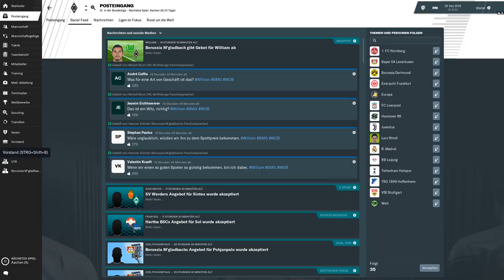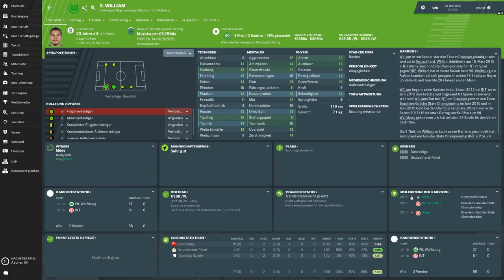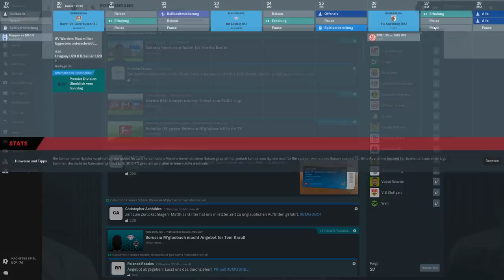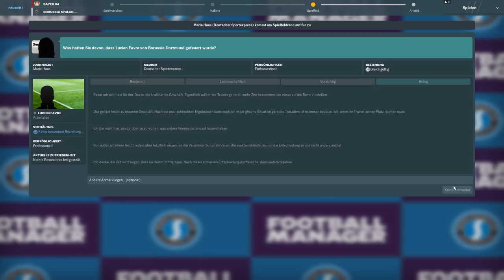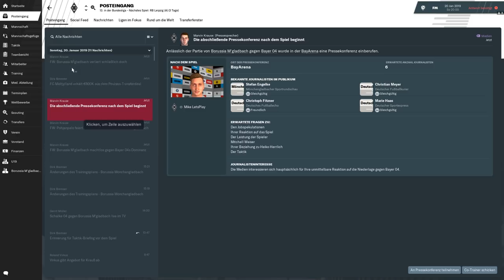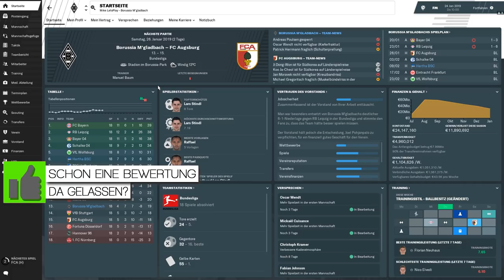WIE LANGE WIRD DAS NOCH HALTEN ??🔥🔥|| Football Manager 2019 || Bundesliga || Gladbach